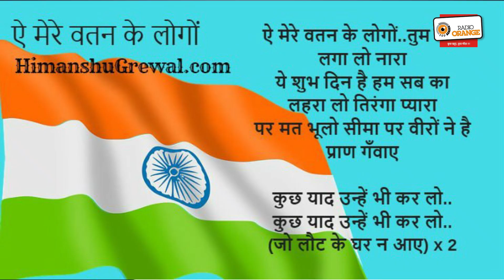Army Day|RJ Rizwan|Radio Orange 91.9 Fm